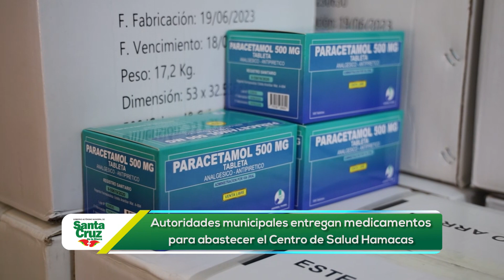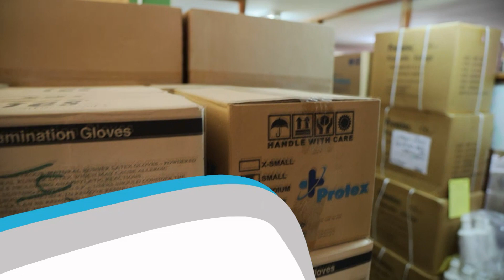Entregan medicamentos en la red de Salud Norte